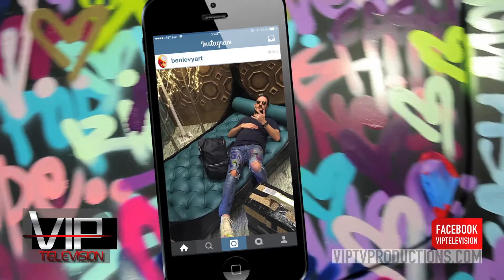VIP TV - Kavita Channe Catches Up with Ben Levy at Macaya's ArtCeleration for Art Basel...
Kavita Channe speaks with Ben Levy as he auctions off a few of his custom painted sports cars to benefit the Miami Children's Hospital.

 - Stay Up to Date on our Facebook Page!